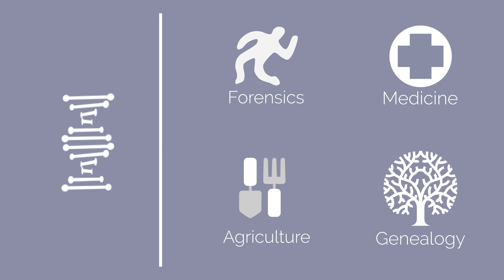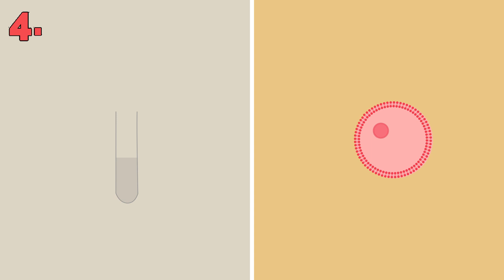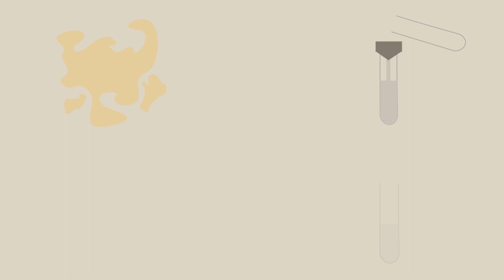"Fantastic DNA" as Gaeilge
Feach ar an bhfíseán seo chun foghlaim faoi na céimeanna riachtanacha a leanann gach eolaithe i eastóscadh ADN (aigéad dí-ocsairibeanúicléasach). D’aistrigh an físeán seo ag Charlotte Lucas agus Katie Healy, curtha i lathair ag Roisin Hogan agus taifeadta ag Ronald Saraswat.
Míníonn an físeán seo cad a tharlaíonn ag an leibhéal ceallacha, i rith an turgnamh le ADN eastóscadh darbh ainm ‘Fantastic DNA!’. Rinne Micheal agus Kevin McAndrew ó Corrib Digital an físeán do Cell EXPLORERS.
Is féidir síntiús a ghlacadh ar line ar Facebook, Twitter agus Instagram chun eolas breise a fháil faoin gclár Cell EXPLORERS. Tá eolas ar fail ar an suíomh gréasáin
Tá an clár maoinithe ag Science Foundation Ireland faoin gclár fionnachtana, OÉ Gaillimh, agus bunús OÉ Gaillimh.